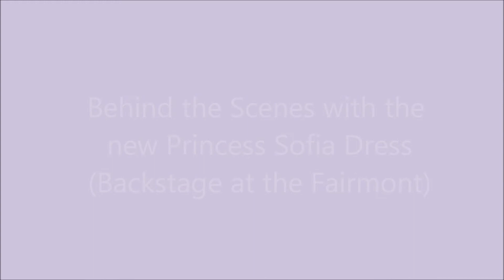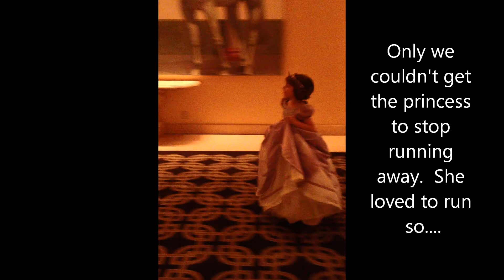Princess Sofia Movie Behind the Scenes 01 09 13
A featurette of Bbeauty Designs most recent renditions of the Princess Sofia dress.  Movie goes behind the scenes with a small look and test run of the dress on a little six year old girl.